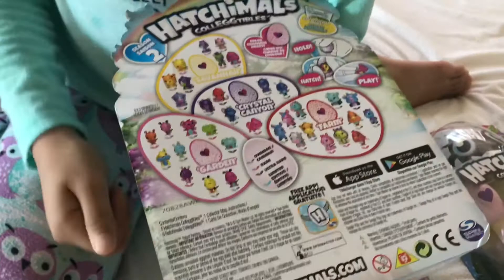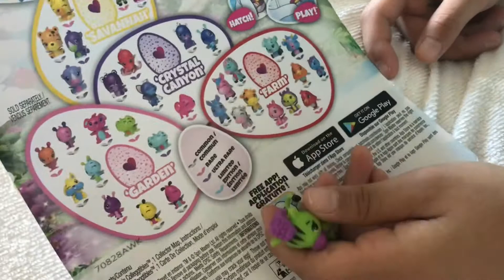How to crack Hachimal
Hatchimals